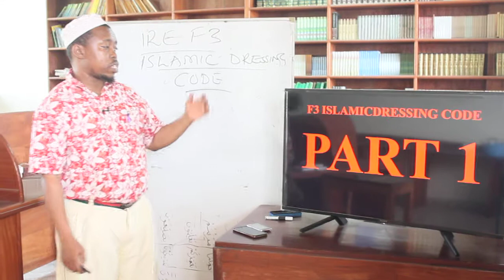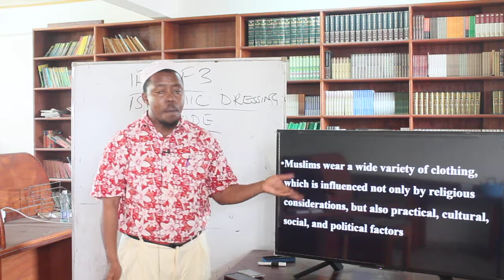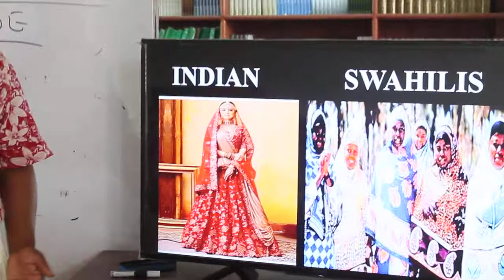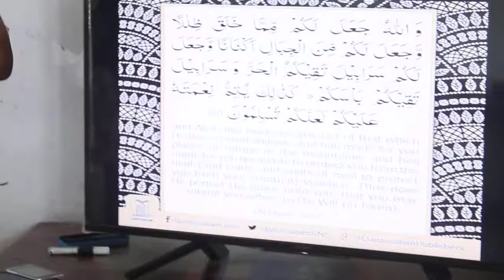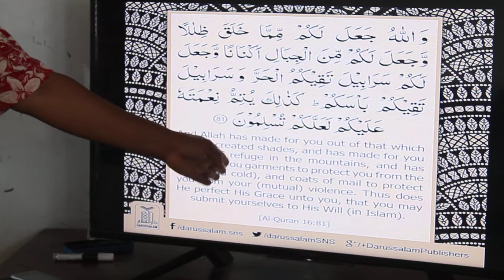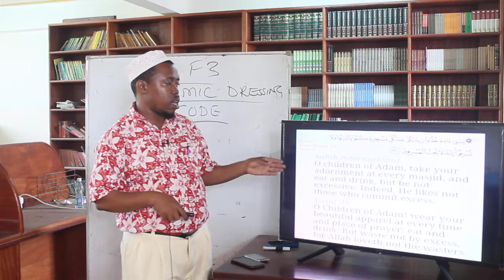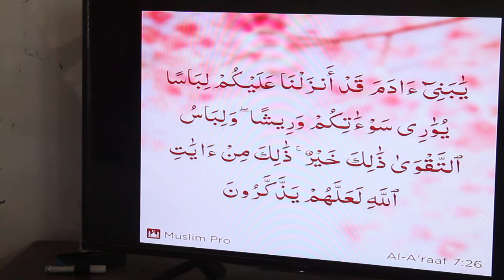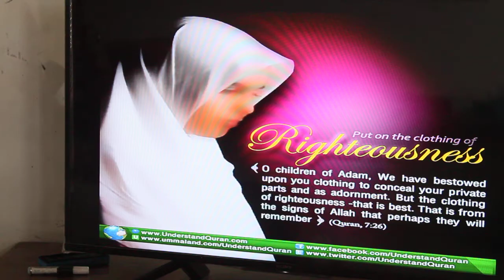AIRED 5TH AUGUST SEC MR SALIM IRE FORM 3 ISLAMIC DRESSING CODE PART 1 5TH AUGUST 2020